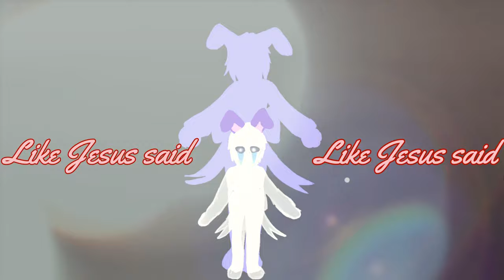Bloody Mary meme (ft. Bonnie)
Ciaossu, I made this meme idk if it's good, but I hope you'll like it!
Ciaossu, készítettem egy meme-t nem tudom, hogy jó lett e, de remélem tetszeni fog.

Also, if you like the meme you free to use it in any reaction video, just please credit me!😊
Mellesleg ha tetszett a meme nyugodtan lehet használni reakció videókba, csak légyszi említsétek meg hogy az enyém! 😊